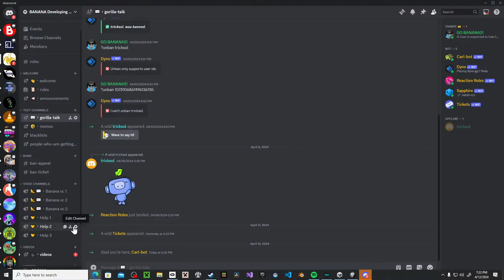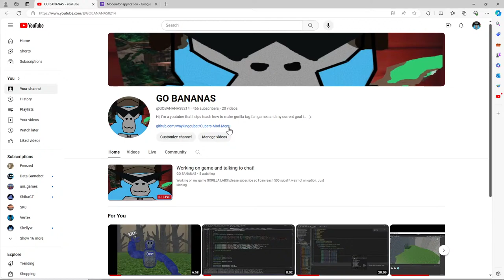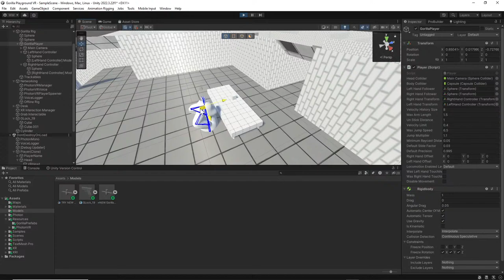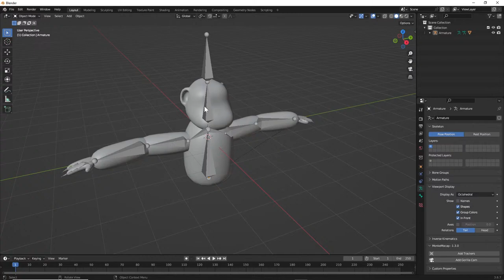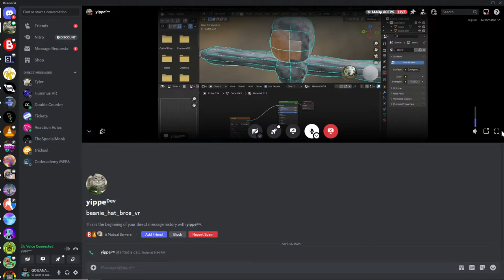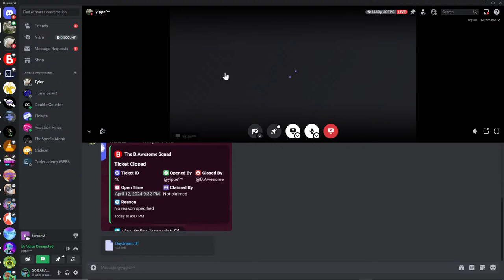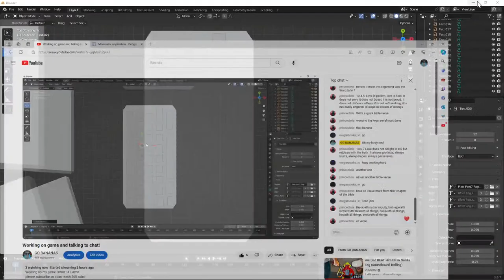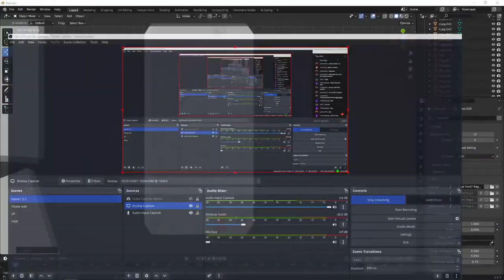Working on game and talking to chat!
Working on my game GORILLA LABS!
It was not an option.
Just kidding.